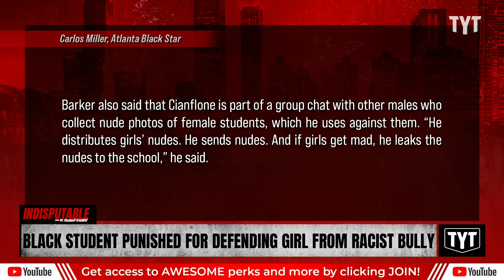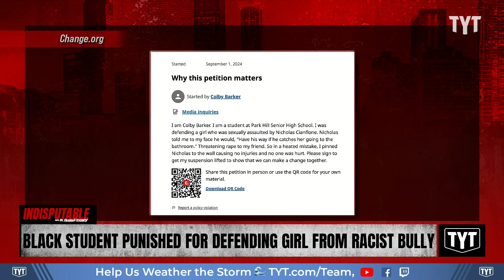Black Student PUNISHED For Defending Girl From Racist Bully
Colby Barker was suspended for a week for defending his female friend from a racist bully. Sharon Reed and Yasmin Aliya Khan discuss on Indisputable.

"Colby Barker, a 17-year-old Black high school student from Missouri, was suspended for seven days for standing up against a known bully who was threatening to rape one of his female friends.

But he said the bully was not disciplined despite having called him an “ugly n—er” – not to mention having sexually harassed girls for years. However, a district spokeswoman said the other boy had been disciplined as well and is no longer at the school. But that only happened after Barker began a social media campaign about the incident.

Barker, who is a senior at Park High School in Kansas City and plays on the school football team, said the suspension is affecting his potential to earn football scholarships to college."

240905__ID01BlackStudent